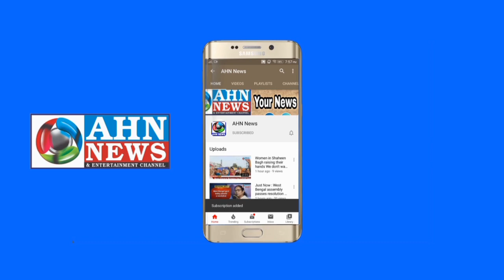All India Industrial Exhibition Global Cultural Festival | Awards Distribution Programme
Numaish society k zere ahtaimam  aj awards taksim kiye giyee police department fire briget  print media web media and  stalls...